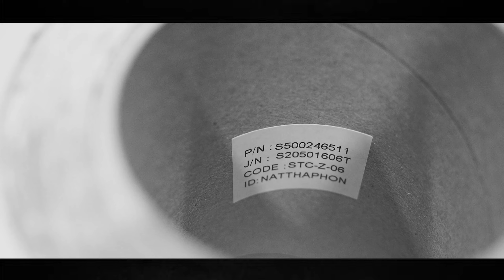Epson CW C6550P ทดสอบพิมพ์สติกเกอร์ : Peel-and-Present Colour Label Printer เครื่องพิมพ์ลาเบลสี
Epson ColorWorks C6550P Peel-and-Present Colour Label Printer
โซลูชั่นการพิมพ์ฉลากแบบครบวงจร
เครื่องพิมพ์ฉลากจากเอปสัน ColorWorks C6550P มาพร้อมฟังก์ชั่นที่หลากหลาย ด้วยระบบการพิมพ์พร้อมลอกฉลากอัตโนมัติ ช่วยให้คุณลอกฉลากได้สะดวกง่ายดาย นอกจากนี้คุณสมบัติการลอกฉลากอัตโนมัติยังเหมาะสำหรับระบบการพิมพ์พร้อมติดฉลากสีตามแบบ On-Demand ได้ นอกเหนือจากฟังก์ชั่นที่มีประสิทธิภาพเหล่านี้แล้ว เครื่องพิมพ์ฉลาก ColorWorks C6550P ยังให้งานพิมพ์คุณภาพสูง คมชัด เพิ่มความโดดเด่นให้กับผลิตภัณฑ์ของคุณ

เครื่องพิมพ์ฉลากแบบ On-Demand รองรับการพิมพ์บนฉลากกว้างสูงถึง 8 นิ้ว
ฟังก์ชั่นลอกฉลากอัตโนมัติ
เชื่อมต่อแบบไร้รอยต่อ สะดวก ใช้งานง่าย
คุณภาพงานพิมพ์เหนือระดับ ความละเอียด 1200 dpi